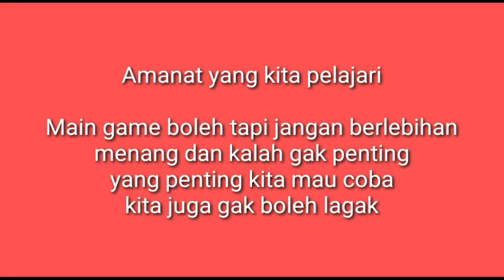Gacha club indonesia melayu terjebak dalam dunia game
Created by Yoenada

pengisi suara
yoen

tokoh utama
Cindy
Raphael
Adam

antagonis
Ratu gagak
Raja burung hantu

lagu